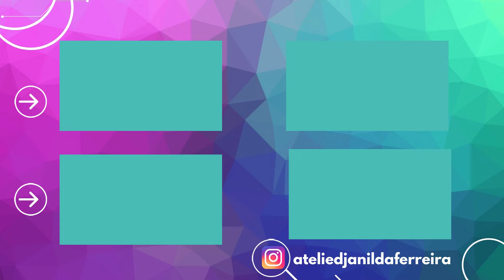Hago esta genial idea de retazos de tela y los vendo todos! se sorprenderán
Hola, en este video aprenderás una idea súper genial, fácil y rápida.
Faça você mesmo ideia de artesanato gastando pouco passo a passo, é muito rápido e você vai precisar de poucos materiais, como fazer boneca de pano, boneca de fuxico passo a passo, essa é uma ótima ideia fácil de artesanato , para fazer, vender e ganar dinero. Cómo hacer una muñeca súper fácil, se sorprenderán.

bonecas muñeca кукла

👉🏼 Materiales: tela, hilo, aguja, plumas, lana, pegamento caliente, fieltro

@Djanilda Ferreira